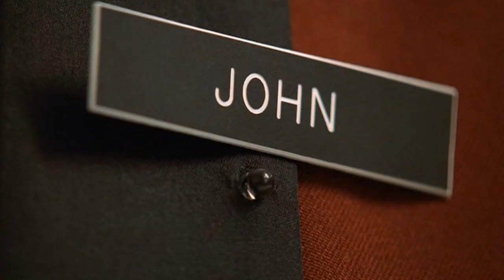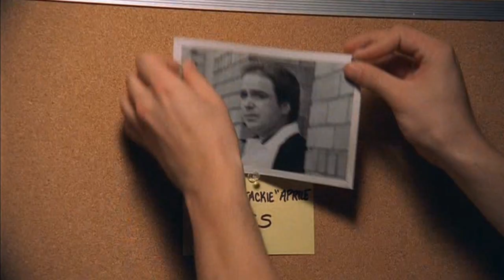The Sopranos: To a new boss! To Junior! Salute!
Season 1, Epsiode 6.

One of the greatest scene in The Sopranos history. Junior Soprano gets promoted and became a boss.